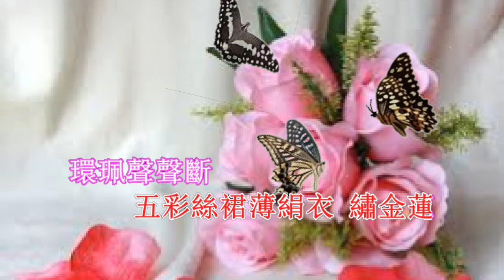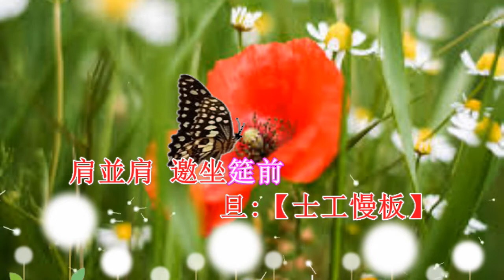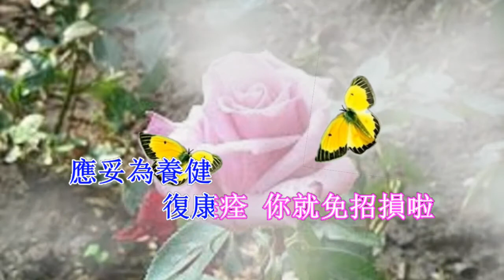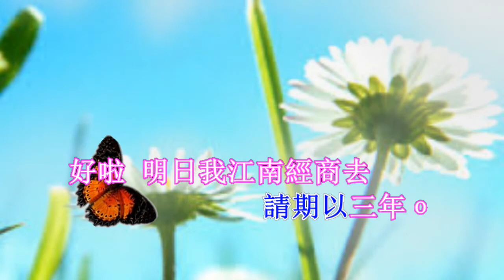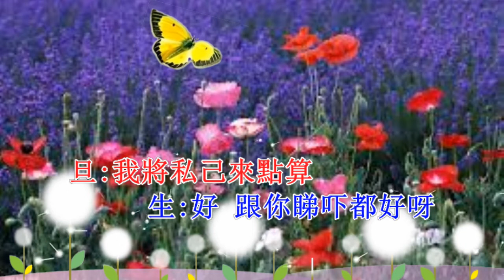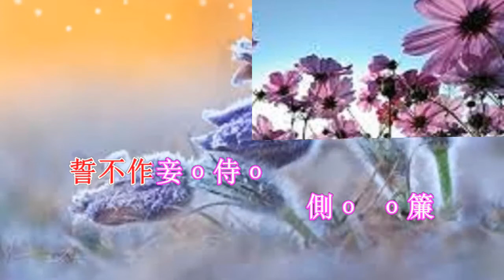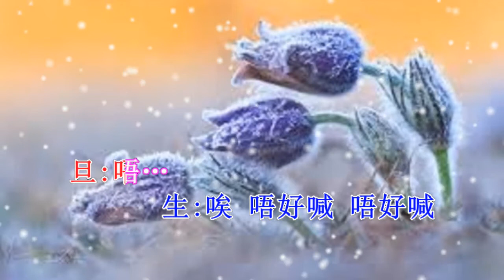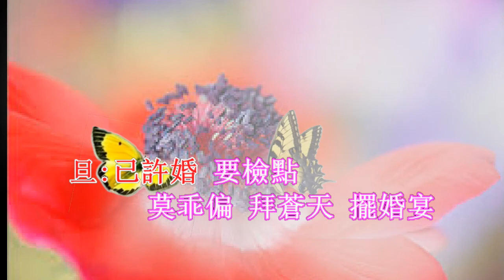《花迷蝶醉》 温哥華敘藝社 湯家敘 蘇翠珍合唱 開懷工作坊制作